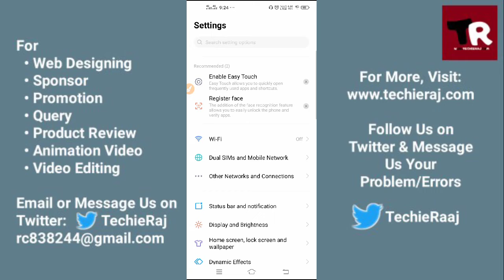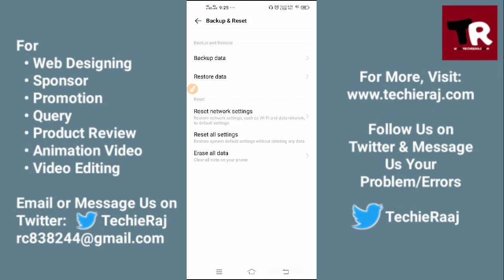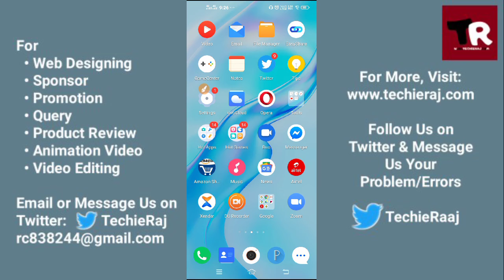Fix Pubg Not Working Server Problem Solved